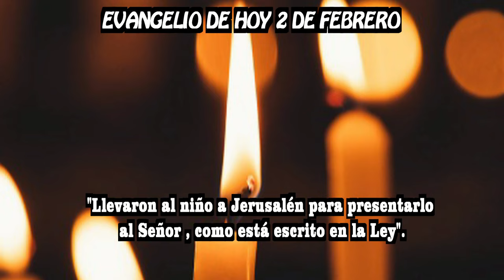EVANGELIO DE HOY 2 febrero hd